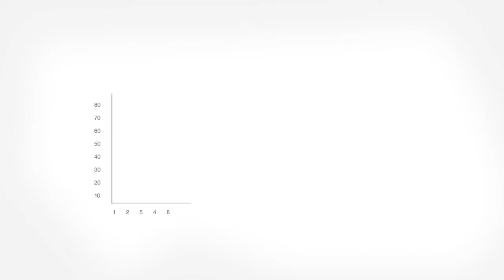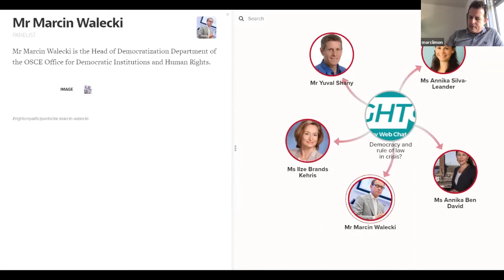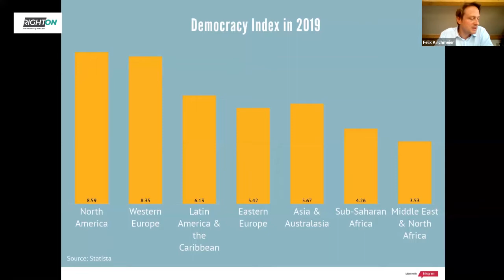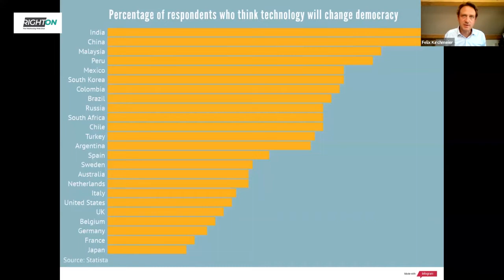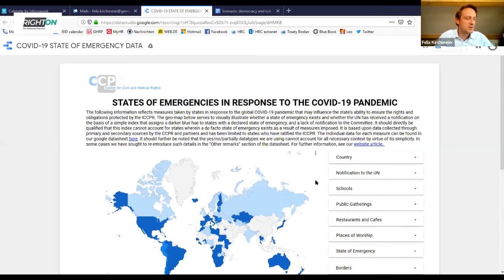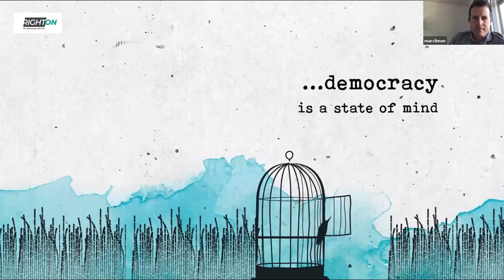RightOn #3: Democracy and rule of law in crisis? [RightOn Web Chat]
Right On: The Wednesday web chat

RightOn 3: Democracy and rule of law in crisis?, 22 April 2020

The outbreak of the Coronavirus is placing greater strain on democracy and the rule of law.

While the question of democracy and the rule of law in crisis has been around for quite some time, the misuse of personal data, the surge in fake news, extensive surveillance, and human right violations amid COVID-19, have all further undermined faith in the democratic process and the idea of equality before the law. In a similar manner, the recent adoptions of emergency laws and decrees worldwide in the face of an unseen threat have exacerbated doubts in the promptness and robustness of political responses in the world’s democracies.

Additionally, existing inequalities resulting from unequal socio-economic opportunities have excluded millions from democratic decision-making and consequently added an additional layer of complexity.

Our Wednesday ‘Right On’ web chat addressed ways to tackle the global health crisis without undermining democratic practices and will reflect on the consequence of COVID-19 on the future of democracy and the rule of law.

Speakers
Ms Ilze Brands Kehris - Assistant Secretary-General for Human Rights and heads the UN Human Rights Office in New York.

Ms Annika Ben David - Sweden’s Ambassador at large for Human Rights, Democracy and the Rule of Law.

Ms Annika Silva-Leander - Heads the Democracy Assessment and Political Analysis (DAPA) unit, which produces International IDEA’s Global State of Democracy Report.

Mr Yuval Shany - A member of the UN Human Rights Committee and a lecturer at the Geneva Academy of International Humanitarian Law and Human Rights.

Mr Marcin Walecki - The Head of Democratization Department of the OSCE Office for Democratic Institutions and Human Rights.

Moderator
Mr Felix Kirchmeier - Manager of Policy Studies, Mr Felix Kirchmeier oversees the conceptualization, development and implementation of policy research at the Geneva Academy.

Mr Marc Limon - Executive Director of the Universal Rights Group (URG), a think tank specialising on international human rights policy, with offices in Geneva, New York, and Bogota.

DiploFoundation